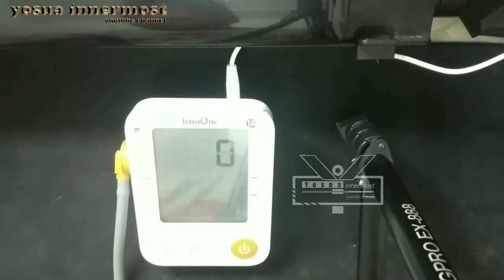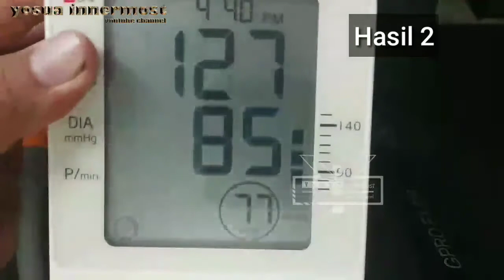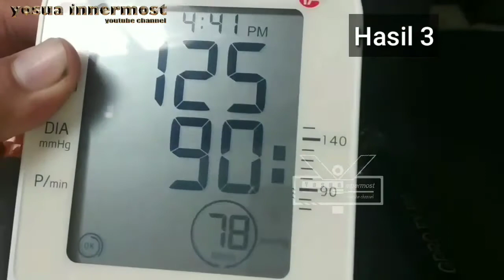Cara Menggunakan Adaptor untuk Tensimeter Digital Tensione 1a Onemed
Tensimeter Digital TensiOne 1 A alat pengukur tekanan darah digital otomatis di pakai di lengan atas SANGAT AKURAT,mudah dan cepat.Dibandingkan dengan tensi meter HG hasil nya tidak ada perbedaan yang significant ( 3 mmg HG ) ini dibuktikan dengan pengukuran dokter memakai tensi hg riester dan alat kalibrasi fluke

Fitur:
- HARGA SUDAH TERMASUK ADAPTOR dan tas penyimpanan,4 buah baterai (Khusus batrei hanya untuk kiriman pulau Jawa) dan tas penyimpanan
- Saat memompa tidak berisik
- Dilengkapi range tensi display 90-140
- Manset jumbo ukuran 22-45cm cocok untuk yg berbadan gemuk dan berlengan besar
- LCD layar besar
- Deteksi pemakaian manset (bila tidak benar, simbol berkedip)
- IHB (Irregular Heartbeat) indicator, bisa indikasi adanya kelainan irama jantung (muncul simbol hati pada hasil tensi)
- Deteksi gerakan tubuh, (bila banyak gerak saat ditensi, simbol akan berkedip)
- 74 set memori
- Dapat menampilkan rata2 dari 3 hasil terakhir pengukuran tensi
- Ada tampilan waktu dan tanggal yang dapat diset

Spesifikasi:
- Display: LCD
- Measuring Method: oscillation measuration
- Range Pengukuran: Tekanan darah sistolik=60-230mmHg (8.0-30.7kPa),diastolik=40-130mmHg(5.3-17.3kPa), rata2 denyut jantung:40-200/menit
- Presisi: Tekanan darah 3mmHg(0.4kPa), Detak jantung 5% dari nilai terbaca
- Ukuran manset: diameter lengan 22-45cm
- Dimensi alat:127x93x74mm
- Sumber Daya: 4 baterai AA (Khusus pulau jawa ) ,Adaptor 6V600mA DC (sudah include)

Seringkali tekanan darah tinggi tidak menunjukkan gejala yang jelas,kita baru mengetahui setelah kita mengukurnya.Tekanan darah bisa diukur sendiri di rumah secara tepat, cepat dan akurat dengan TensiOne, ini akan mengurangi resiko terjadinya stroke / serangan jantung.